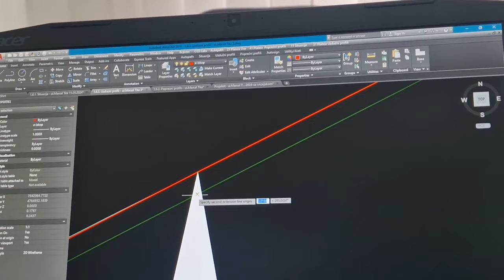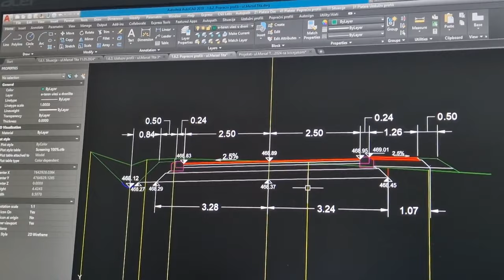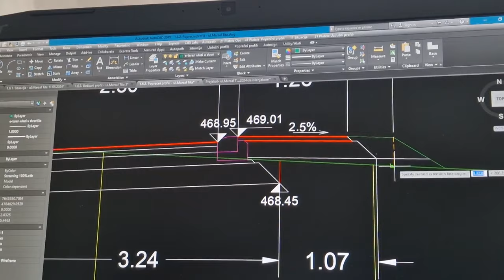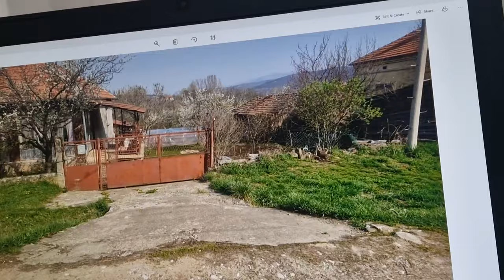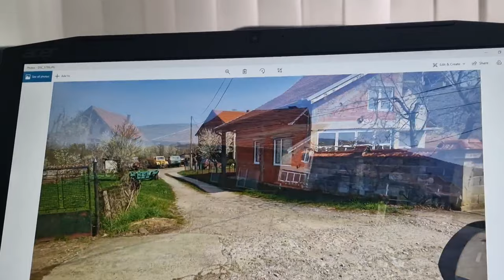Projekat "Mi Caribrodžanje", Željuša, ul. M.Tita, Emil Jotov, projektant, nivelacija